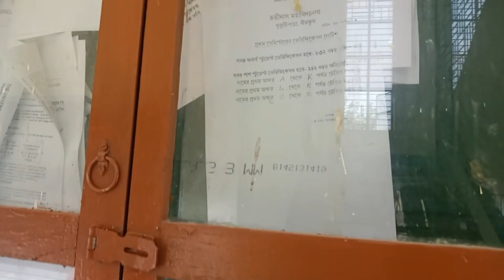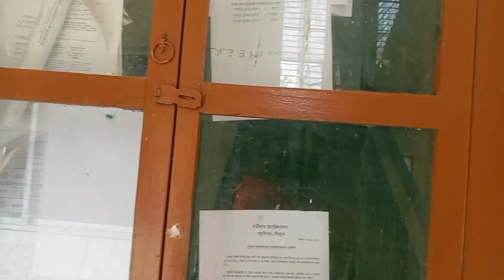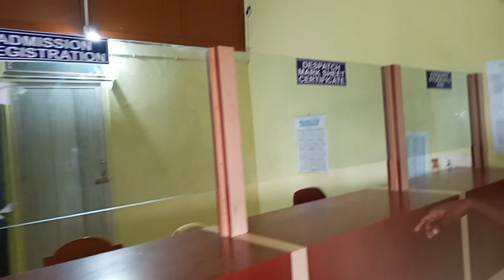Chandidas Mahavidyalaya। চন্ডীদাস মহাবিদ্যালয়। খুজুটিপাড়া কলেজ।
বীরভূম জেলার নানুর থানায় একমাত্র কলেজ চন্ডীদাস মহাবিদ্যালয়। কলেজটি গ্রাম্য এলাকায় অবস্থিত কিন্তু খুব উন্নত। পুরো ক্যাম্পাস বিভিন্ন ধরনের গাছ ও ফুল দিয়ে ঘেরা। কলেজ একবার ঘুরলে মন ভরে যাবে।

যোগাযোগ :
1. বর্ধমান রেলস্টেশন থেকে বাদশাহী রোডে খুজিটিপারা বাস স্টপ (খুজিটিপারা কলেজ মোড়)।
2. বোলপুর বাস স্টপ থেকে বাসাপাড়া এবং বাসাপাড়া থেকে খুজিটিপারা কলেজ মোড়।
3. এছাড়াও বোলপুর বাস স্টপ থেকে নানুর বাস স্টপ এবং নানুর থেকে খুজুটিপারা কলেজ মোড়।

* অন্যান্য ভিডিও দেখার জন্য আইবাটন এ ক্লিক করুন।